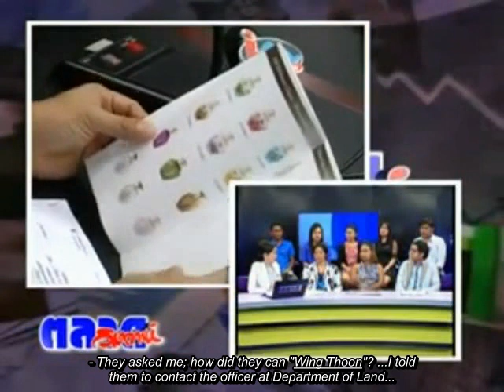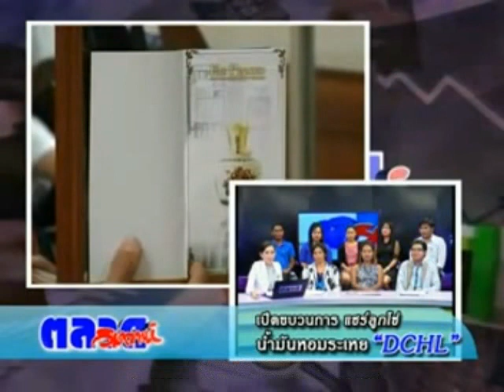DCHL BKK on INTV (Part 2)_arc